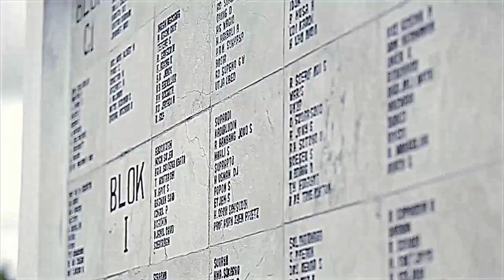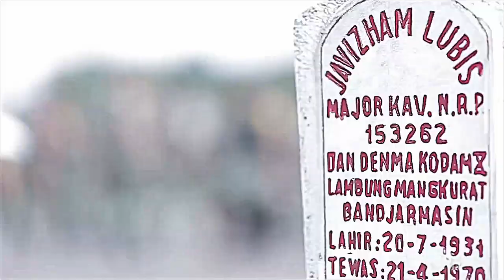TARUNA AKMIL dan TARUNA AKADEMI TNI - KORPS KEHED Jawa Barat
TARUNA-TARUNI akademi TNI korps Kehed Jawa Barat, video ini dibuat bertujuan untuk membangun motifasi pada generasi muda terutama untuk remaja-remaja yang baru mau lulus SMA agar menambah motifasi untuk mengabdikan diri pada Negara Kesatuan Republik Indonesia melalui pintu gerbang AKADEMI MILITER dan mengabdi Pada TNI-AD. Semangat Terus Korps KEHED Jawa Barat, Ibu pertiwi menanti darma bhakti kita!